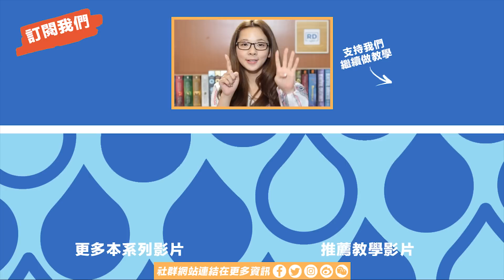阿滴英文｜Killing spree? Pentakill? 秒懂英雄聯盟連殺系統英文單字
繼上一次的英雄聯盟基礎單字，今天要跟大家解釋常在遊戲中聽到的那個廣播聲音到底都在講些什麼～